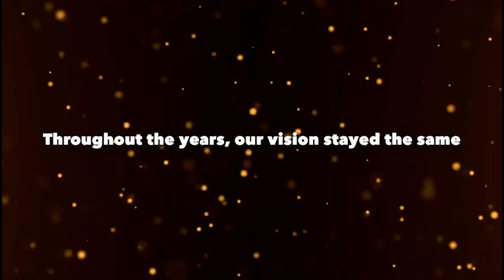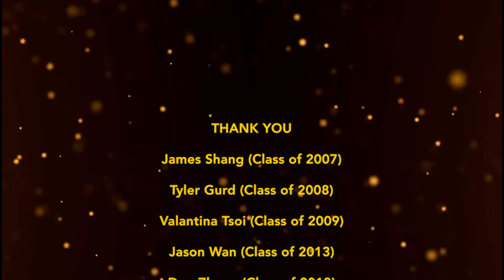Concordia Shanghai - 25th Anniversary Messages from Alumni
Continuing our 25th-anniversary celebrations, today we’re spotlighting the voices that truly make Concordia Shanghai special—our incredible alumni. Following our recent events and yesterday’s milestone anniversary, hear directly from those whose lives were shaped within these walls. Your journeys inspire us every day.